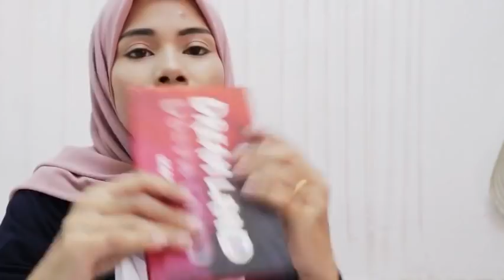TESTING EYESHADOW BOUGHT FROM SHOPEE || UCANBE, Maria Ayora, Huamianli, Ubub & Popfeel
haii assalamualaikum :)
kali ni i upload video haul lagi. next time video diy okay. Thank you for supporting me till now. i love you guys. Wait for part two okay 😌

Products mentioned:
1. Ucanbe

2. huamianli

3. popfeel

4. maria ayora

5. ubub

editor app : vivavideo pro

Lets friends r💕
just  pm me if you have any ideas for my next video okay 💕

muah XOXO ❤️